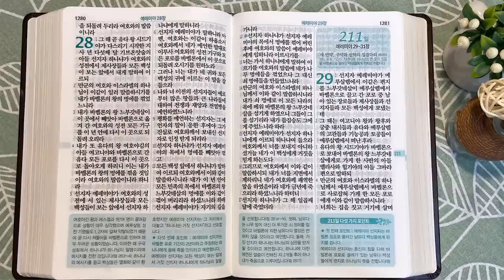1회독 21일 | 요엘, 열왕기하 24장, 예레미야 1~28장(통독성경 201~210일) | 36일이면 1번 통독완료 | 통박사 조병호의 역사순 성경통독